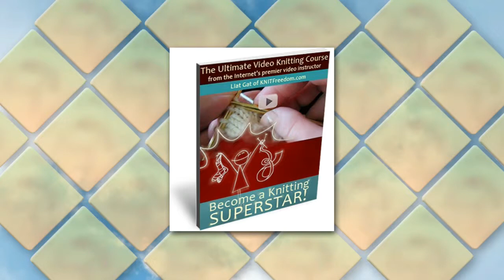How Knitting Can Save Your Life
Nikki and Face of Fox Michael Newman talk to Liat Gat who wrote "Becoming a Knitting Superstar," about how knitting can actually save our lives. She shares her "knit formula" which teaches people to become the superstars of their own lives.